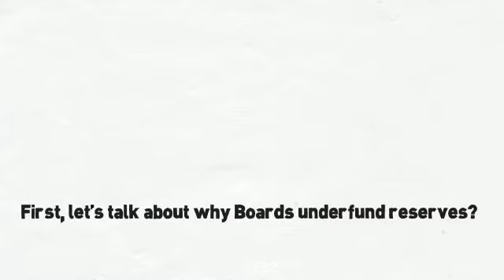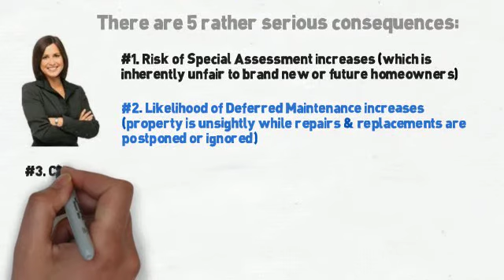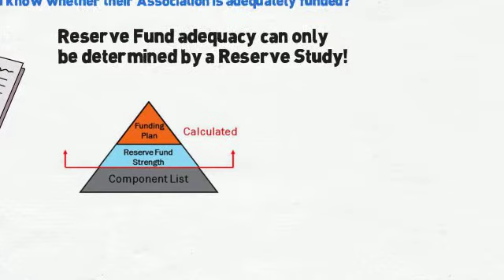Can you Underfund Reserves?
Can you underfund Reserves at your association? What will happen if you underfund Reserves? Watch, be entertained, and learn, from Association Reserves the national leader in Reserve Studies and Reserve Study education. We want you to have success at your association.

Need a Reserve Study for your association? Get a proposal by visiting our website.